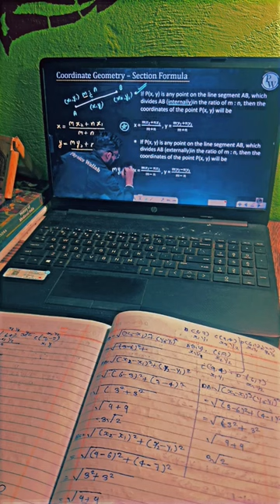mana ki muskie hai shortvideo whatsapp_status download download PW physics Wallah sir 👍🎵😐🤞💯💖💫👦😕